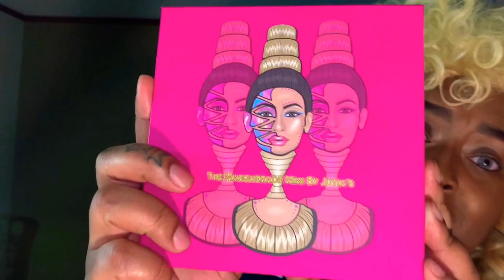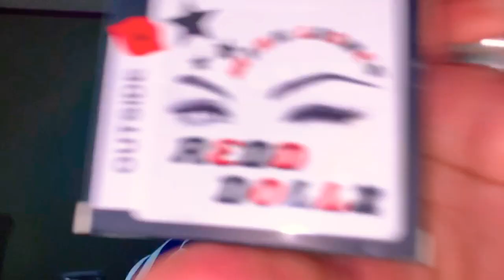🎨JUVIA'S PLACE MASQUERADE PALETTE 🎨 FREESTYLE EYESHADOW LOOK | The Latchison’s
💙💗🎨Hey my diva dollz thanks for watching this video hope you guys enjoyed this video and if you are new to this channel GO Ahead and hit that like button and subscribe button and turn your notification bell on so you will be notified OF new content because your girl coming back with WHAAATTT ‼️ more videos yeah❗️❗️❗️LOL